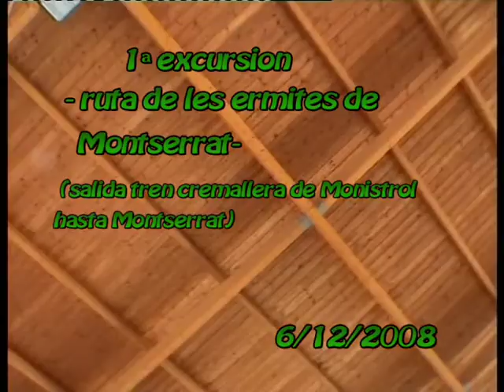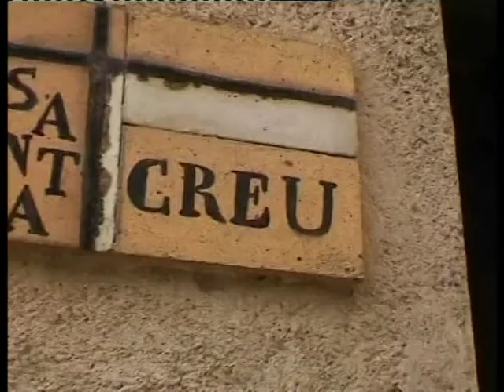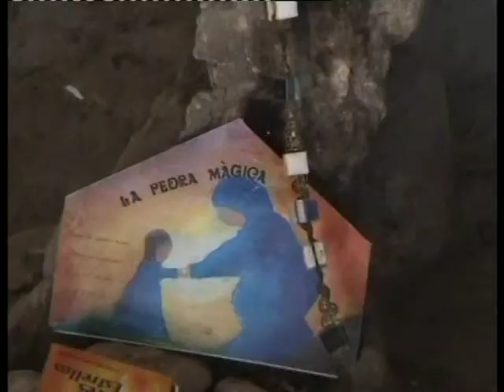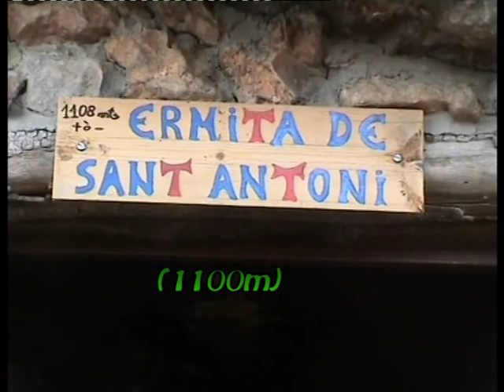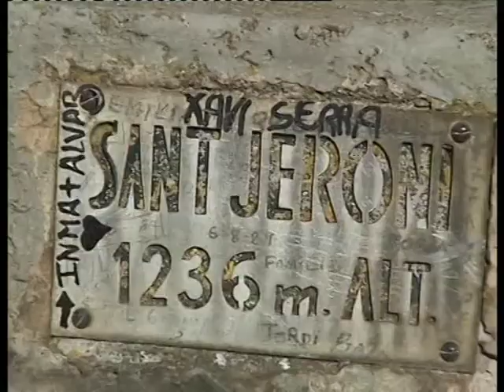APLEC -2008- video 1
aplec 2008 video1